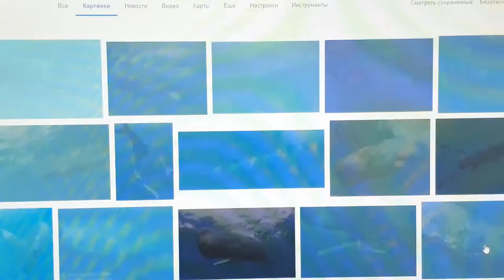Кулон из ЗЕБРАНО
Кулон создан с помощью стамесок, бормашинки strong 204 и dremel 3000